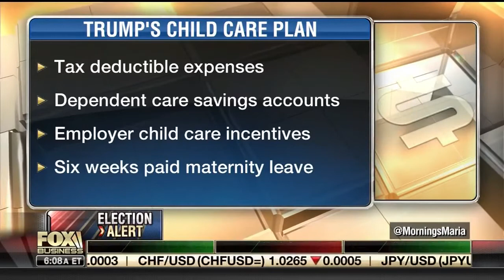Gohmert: IRS Commissioner Deserves To Be Impeached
Rep. Louie Gohmert (TX-01) talked to Maria Bartiromo on Fox Business and weighed in on the upcoming Trump economic speech as well as the recent deal to avoid a vote on impeaching IRS Commissioner John Koskinen.